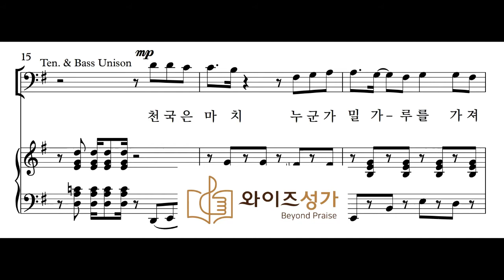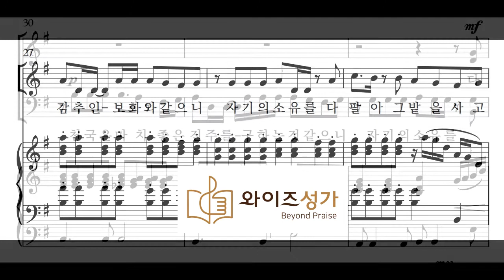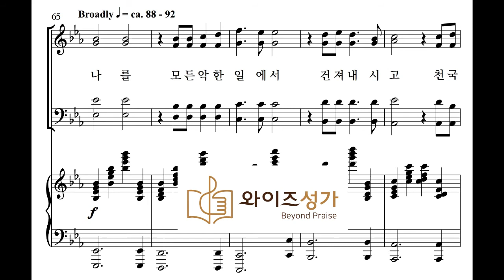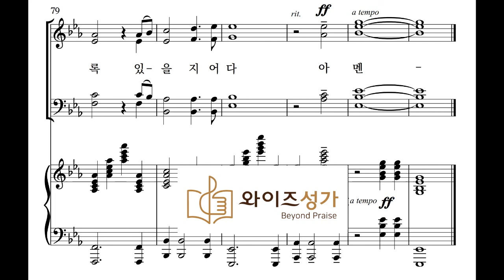21 천국은마치 (와이즈성가 5집) 베이스